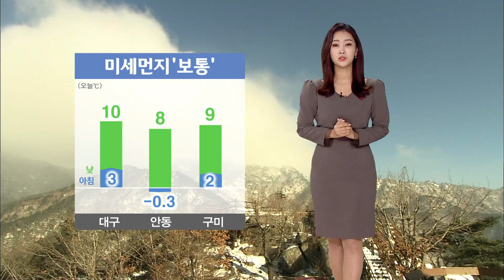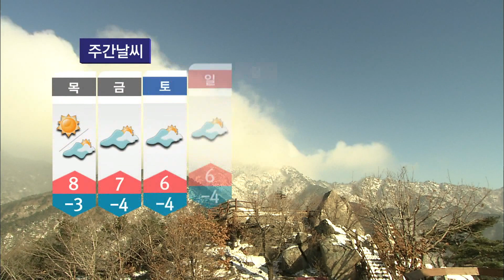[대구MBC뉴스] 오늘의 날씨